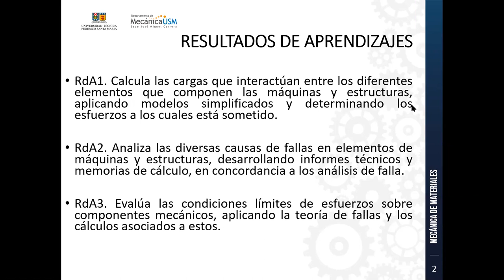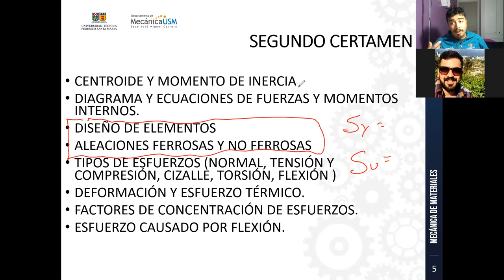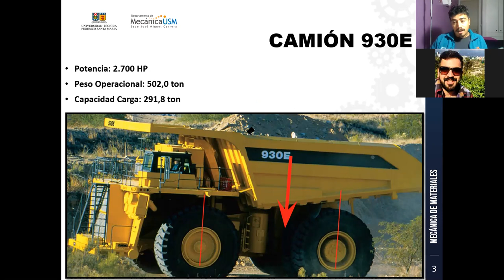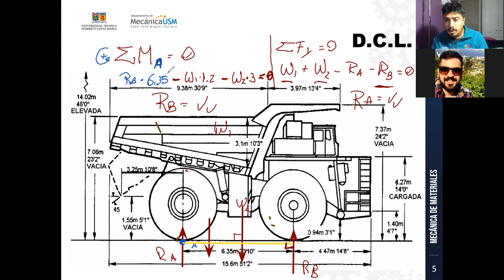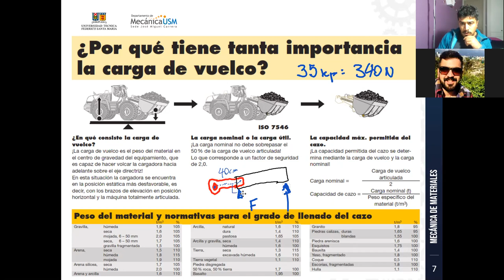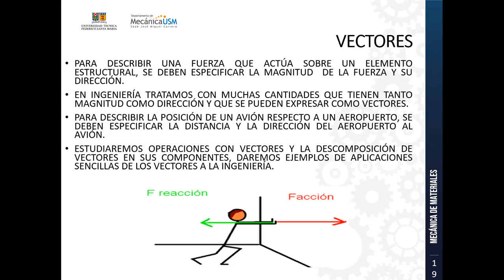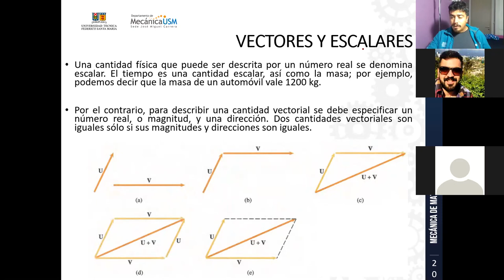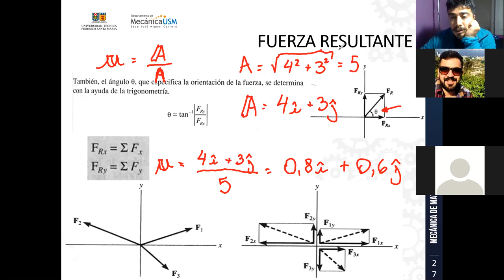Clase_Catedra_Mecánica de Materiales_9-04-2021